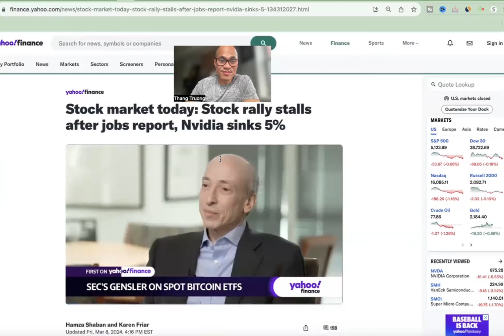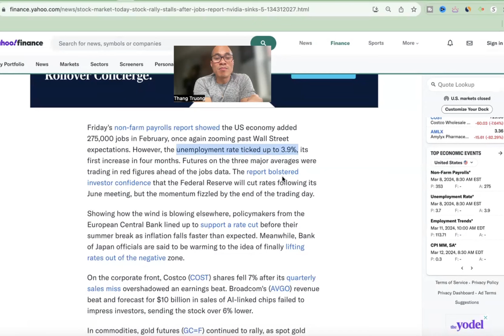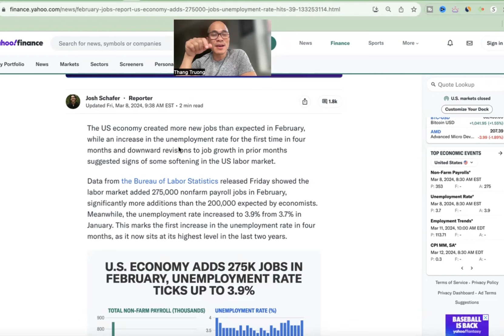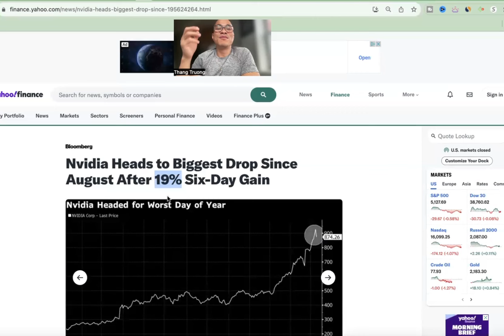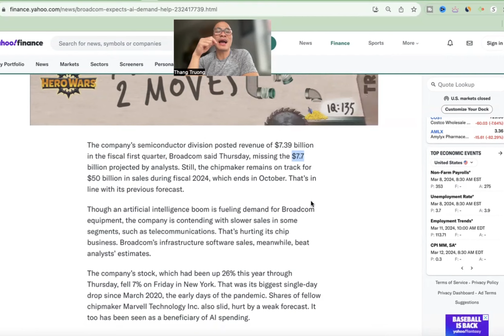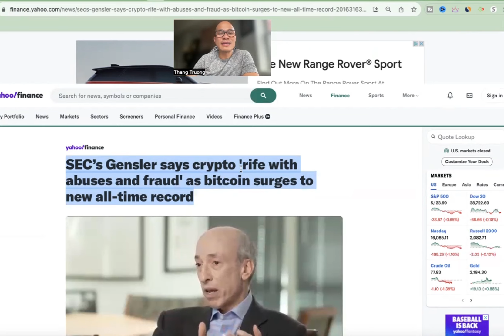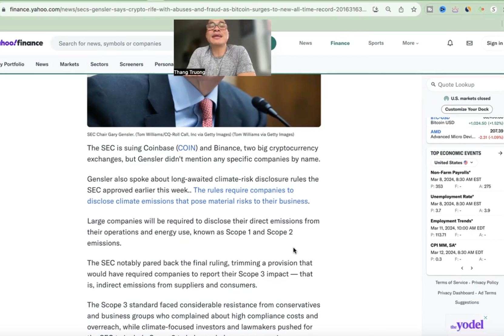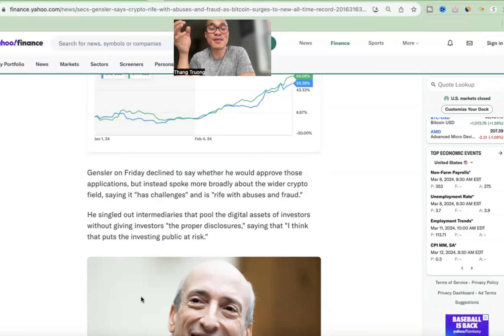Thất nghiệp ở Mỹ tăng. Chứng khoán Mỹ giảm. NIVIDIA giảm 5%. BITCOIN đạt kỷ luc $70,000+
Chứng khoán Mỹ.

Chứng khoán Mỹ hôm nay có một ngày tồi tệ. Tất cả các chỉ số chính đều có màu đỏ.

Trong video này, mình sẽ chia sẻ với các bạn những thay đổi của chứng khoán Mỹ ngày hôm nay và giải thích tại sao chứng khoán Mỹ sụt giảm hôm nay.

Thất nghiệp ở Mỹ tăng cao; Trong khi báo cáo lao động tháng 2/2024 của Mỹ có vẻ thuận lợi cho quyết định cắt giảm lãi suất của ngân hàng dự trữ liên bang thì chứng khoán Mỹ, cổ phiếu AI có một ngày tồi tệ với NVIDIA dẫn đầu mức giảm 5%. Broadcom, MSCI và các cổ phiếu AI khác cũng đang giảm giá. Trong video này, mình sẽ phân tích nguyên nhân chính khiến chứng khoán Mỹ giảm mặc dù báo cáo lao động Mỹ tháng 2 năm 2024 khả quan.

Mặt khác, BITCOIN đã đạt được một kỷ lục khác, vượt qua 80.000 USD. Tuy nhiên, có những lo ngại rằng tất cả tiền điện tử đều có nhiều kẻ lạm dụng và lừa đảo.